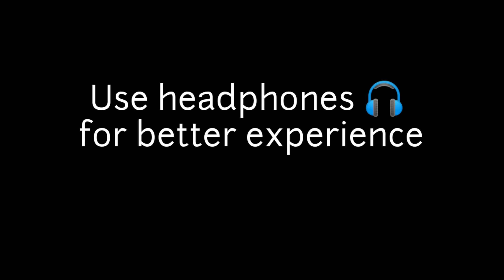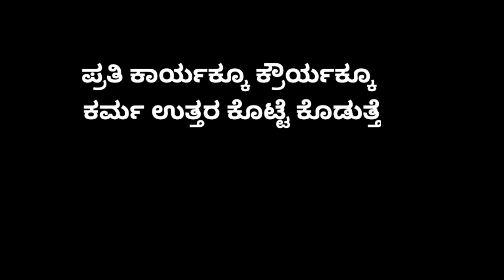kannada short movie 2022 | 3ಕ | kannada suspense short movie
3ಕ | short movie | kannada short movie | suspense short movie kannada